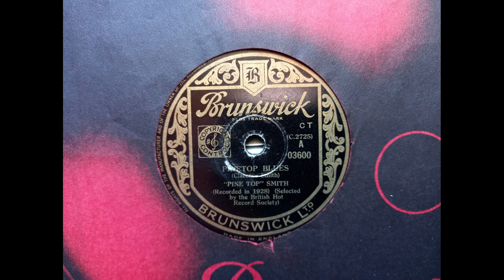Pine Top Smith - Pinetop's Blues (1928 Brunswick 03600 a-side) 78rpm rip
Clarence Pinetop (or Pine Top) Smith only recorded 8 tracks between the end of December 1928 and the middle of January 1929 but is recognised as a major influence on 20 Century piano players especially in the Boogie Woogie genre.

Smith was sadly killed the day before he was due back into the recording studio having been shot in a dance-hall fight in Chicago.

This is taken from a 1945 UK issue.